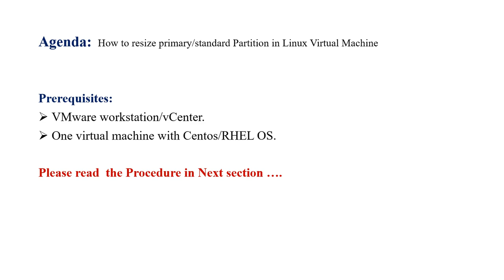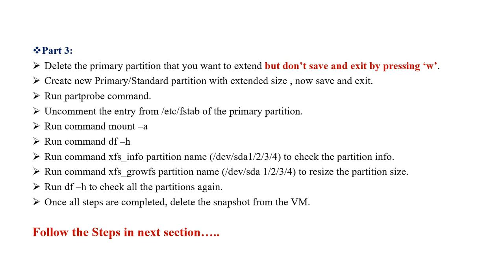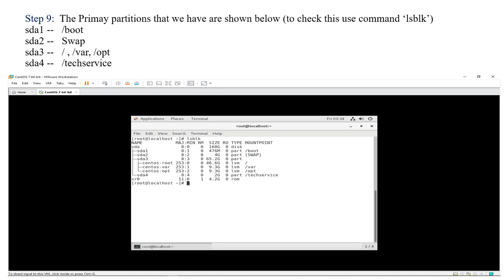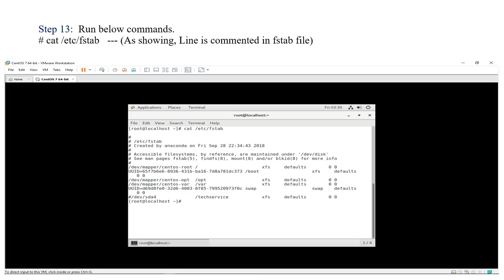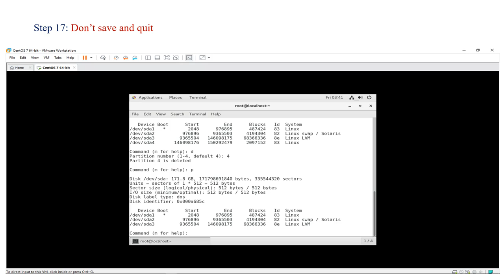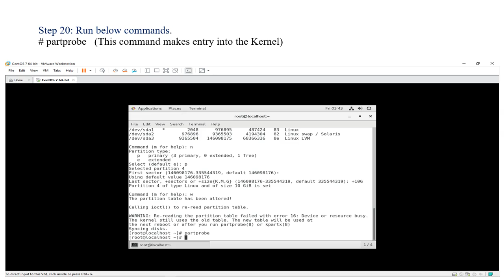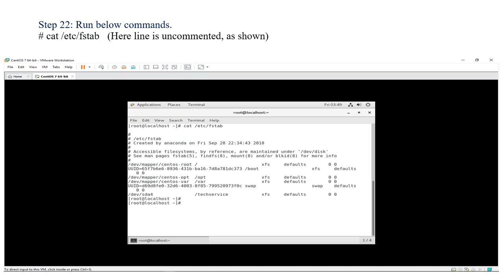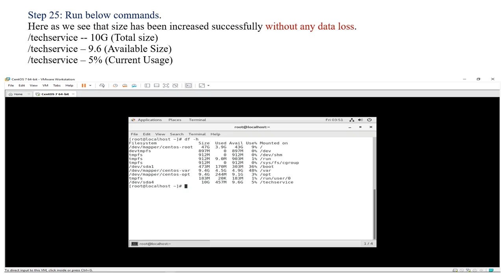How to extend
This video will help to resize Linux partition without data loss.